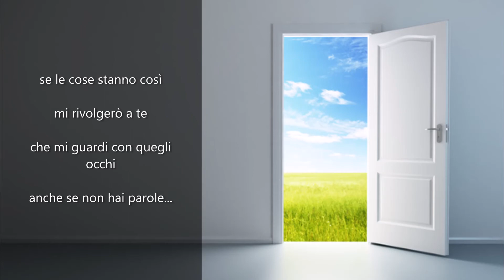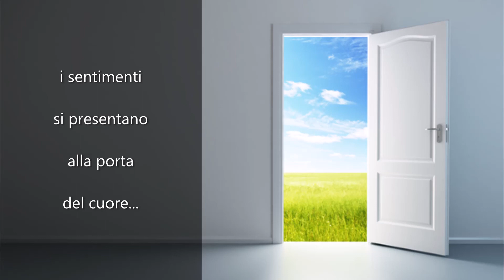494 alla porta del cuore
Apotecario
da: "ieri"